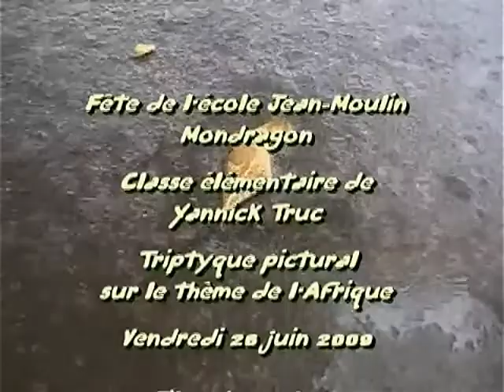Mondragon 84 rétro 3 (2002-2009)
Mondragon (Vaucluse) - Série "Coq-à-l'âne dans le rétro" - Vie associative et autres.

Volet 3 - Ecole en fête, accordéon, Lys Gauty, théâtre, Mireille Lesbros... Quel yo-yo !